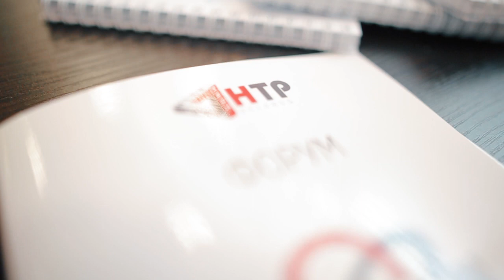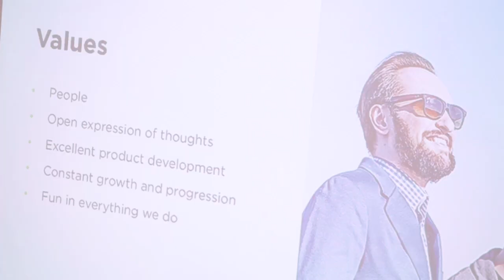OPEN Vacancies in HTP 29/09/2018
В форуме OPEN VAcancies in HTP  приняли участие компании-резиденты Парка высоких технологий:
EPAM, itransition,  iTechArt, СИСТЕМНЫЕ ТЕХНОЛОГИИ, Dual Lab, SK hynix memory solutions Eastern Europe, Qulix Systems, BP Mobile, Gismart, Easybrain, CactusSoft, Profitero, ISsoft, Texode Technologies, SoftTeco, Syberry, Itexus,
а так же сервис по поиску работы и сотрудников - РАБОТА.TUT.BY.